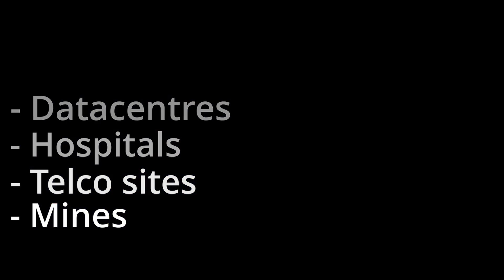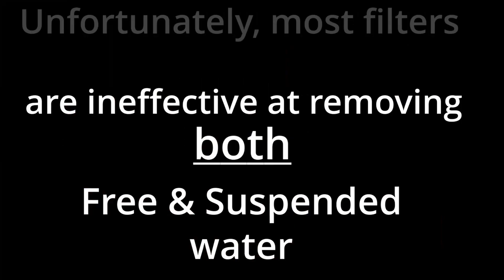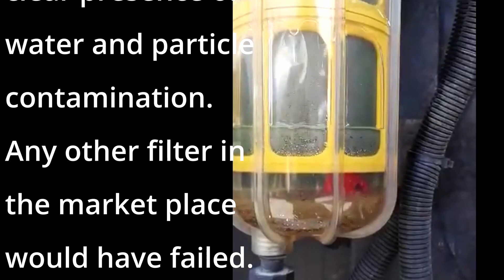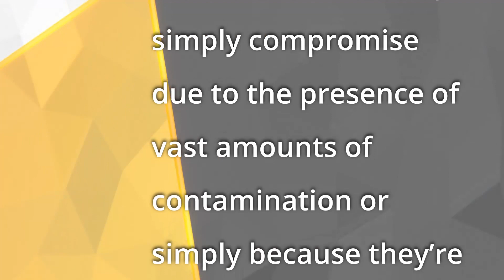Diesel Contamination | How to remove suspended water in diesel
This is a short video on why we pride ourselves as being the unmatched filtration benchmark for Diesel, HVO, Biodiesel and Oil's filtration.

Our proprietary iCerMax™ products are modular and highly scalable to meet the demands of any application from datacentres, mining, generators, mobile, kidney filtration, equipment filtration and the list goes on.